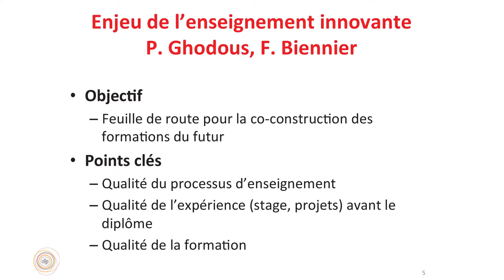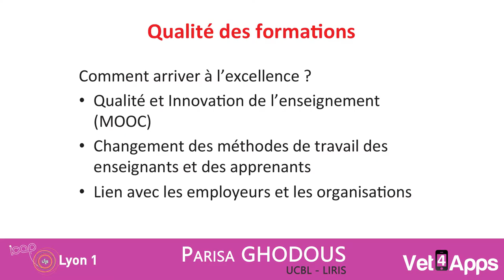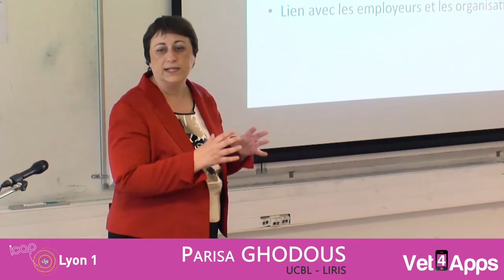Vet4Apps 2 Les enjeux de l'enseignement innovant